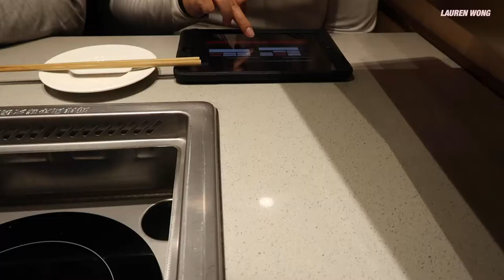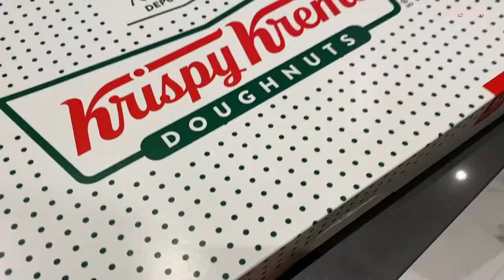Canada Vlog🇨🇦#12 Vodana Curling Iron, Hot Pot, Yeopgi Tteokbokki/보다나 헤어고데기, 훠궈, 엽기 떡볶이, 캐나다 브이로그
This video is my Canada Vlog ep.12.
I hope you guys enjoy this video!

이번 영상은 캐나다 브이로그 에피소드 12편입니다.
영상 봐주셔서 감사합니다, 또 만나요!